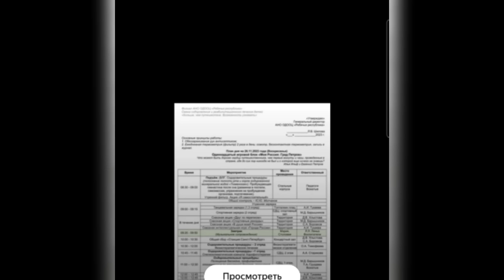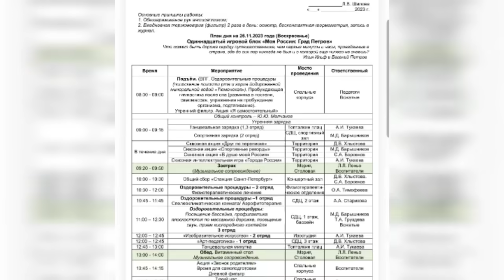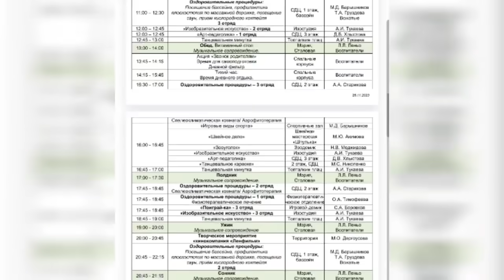Шок: девочка скончалась в РФ. Гонконгский грипп. Новые препараты мРНК. Гинцбург заговорил о вреде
👉"ЭТОТ ПРЕКРАСНЫЙ И
ТАИНСТВЕННЫЙ МИР"